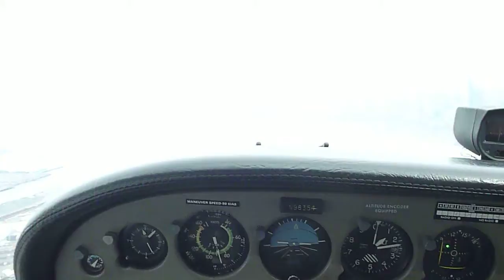Flight 4-17-12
Flight over Seattle 4-17-12